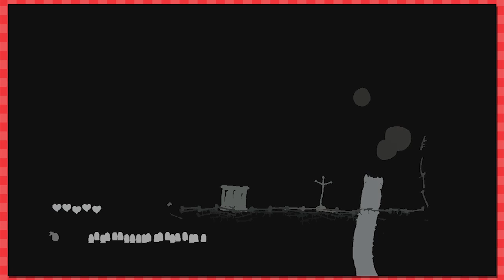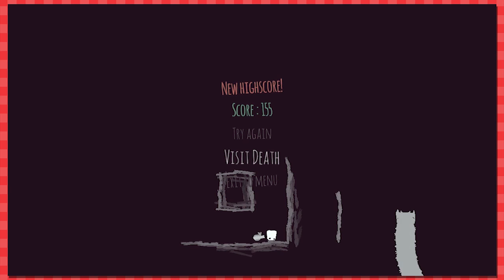Let's Play GoNNER Part 1 | GoNNER Gameplay (PC Game) | Roguelike Platformer!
Let's Play GoNNER Part 1! We've got GoNNer gameplay from a new Roguelike Platformer on Steam! It's a really fun game with a sweet art style :) We're getting our first impressions as we go in blind and review what GoNNER has to offer.

Buy and Download GoNNER for PC on Steam!

GoNNER is a tough as hell procedurally-generated 2D platformer with roguelike elements, following the largely misunderstood and altruistic Ikk on a journey to cheer up his only friend in this world—a giant landbound whale named Sally—by searching for just the right trinket in the deep and dark places nearby. There are unlocks to find, secrets to uncover, and Leaderboards to topple! Also the music is rad!

If you like our first look and want to see a GoNNER walkthrough / playthrough, be sure to let us know!

Big thanks to Inutsu, Mark, & KadnBoreo for supporting the show! Show these guys some love! It wouldn't be possible for me to focus nearly as much time on GameFace without their help :D